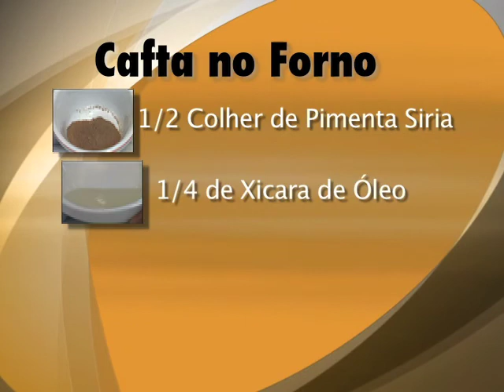Festa do Libano 2 1BLOCO .mp4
A quarta festa de Nossa Senhora do Líbano em São Paulo, conheça um pouco da cultura Libanesa .